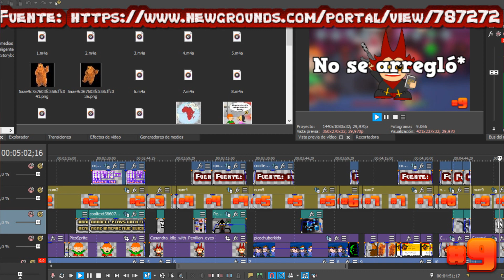11 Curiosidades de PICO | Pico's School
Y aun faltan un montón de curiosidades por ver, el universo de Newgrounds es muy grande.